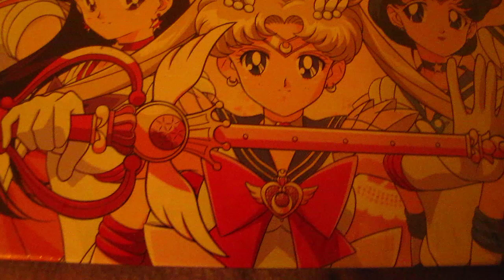my sailor moon stuff 11/15 / 19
3d mug luna and super s sailor moon puzzle snd my cats join in lol haha bye for now